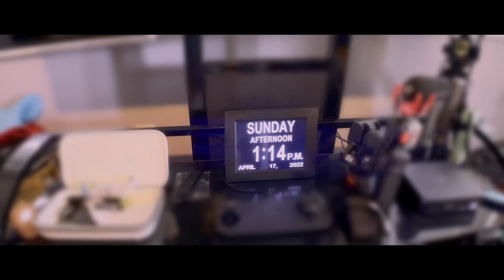Easter 2022 & Chris' 41st Birthday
April 17, 2022 | Queens, New York

Our Valenton Bolisay family celebrates Easter & Chris' 41st birthday.

Yo, the sun don't shine forever, but as long as it's here then we might as well shine together.
Better now than never, business before pleasure...
Tani B and The Fam, who you know do it better?!

Tinio Gabriel | Valenton Bolisay Family Home Movies

Nueva Ecija to New York
Reppin' Talavera & Aduas in Queens, NYC